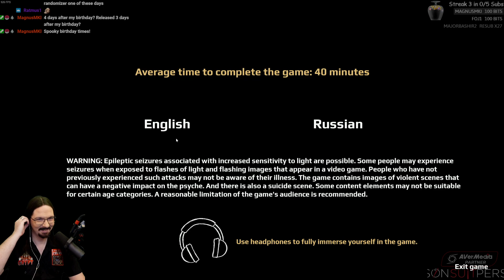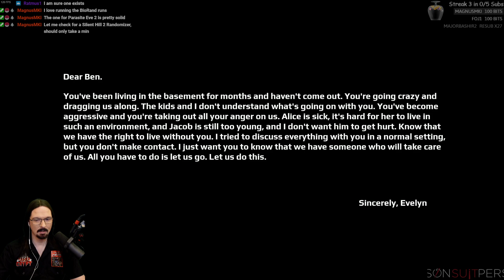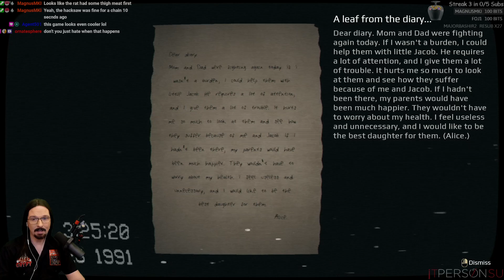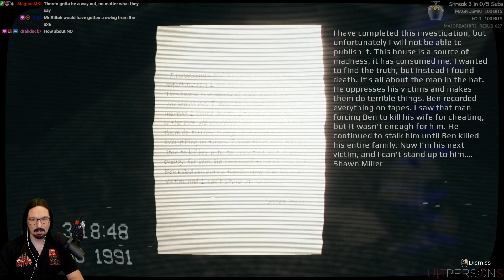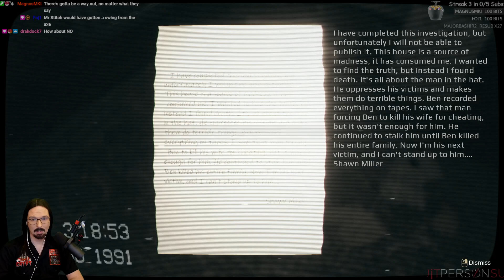April 24th | PC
"April 24th" full play-through on PC - Broadcasted live on Twitch -- Watch live